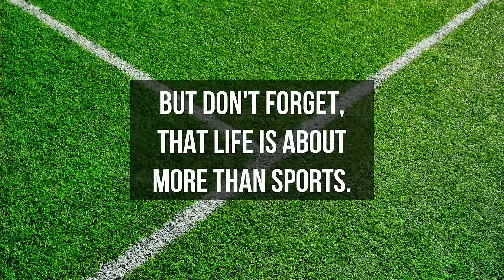Lyon vs Union Bordeaux Begles | 2023/24 France Top 14 | Full match Rugby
Round 20
30/03/2024
Lyon vs Union Bordeaux Begles - Full Match Rugby